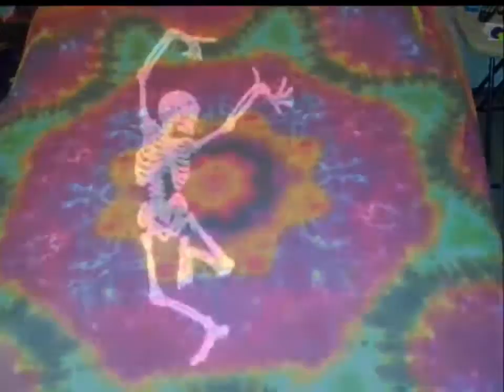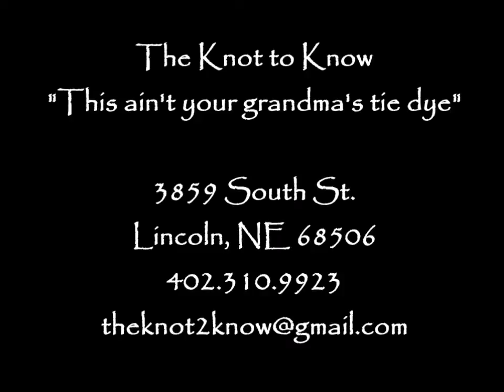The Knot to Know Wholesale Preview 2017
WHOLESALE PRICE LIST
The Knot to Know
3859 South Street
Lincoln, NE 68506